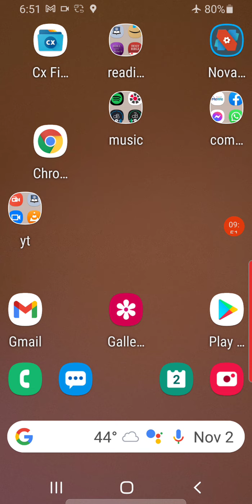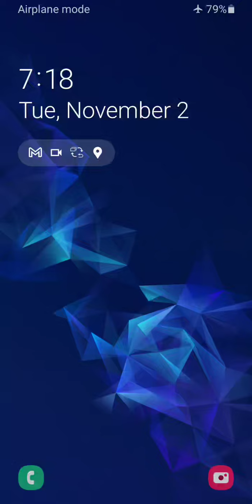some tips about getting grounded in the truth from romans and galatians.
In this enlightening video on "Some Tips About Getting Grounded in the Truth from Romans and Galatians," viewers are encouraged to cultivate a personal understanding and conviction in their Christian faith through a deep dive into these foundational books. Emphasizing the importance of individual study over blind acceptance of teachings, the author underscores the necessity of aligning personal beliefs with the Word of God. Addressing misconceptions around salvation, justification by faith, and the significance of Paul's ministry, the video equips believers with tools to navigate the complexities of the Christian journey. By advocating for a personal engagement with Scripture and highlighting the transformative power of grace found in Romans and Galatians, this teaching serves as a beacon for those seeking a firm foundation in the truth.